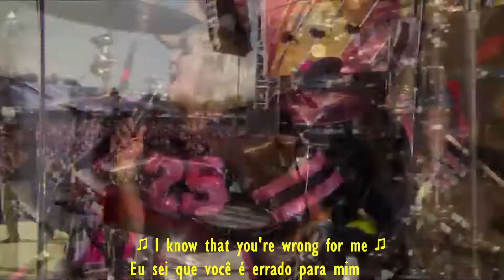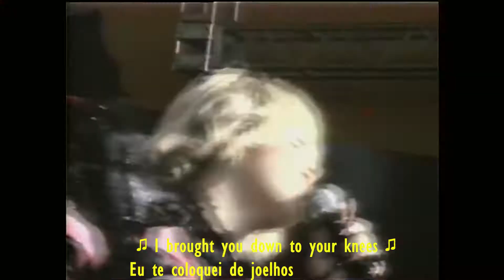Miley Cyrus - Angels Like You ( Live legendado)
MileyCyrus​ performs "Angels Like You" Live at the SuperBowl​ TikTokTailgate​ Pre-Show for 7,500 vaccinated frontline workers.

Follow Miley on Spotify, Apple Music or Deezer to get new music as soon as it’s out